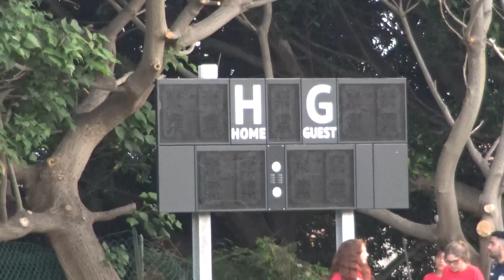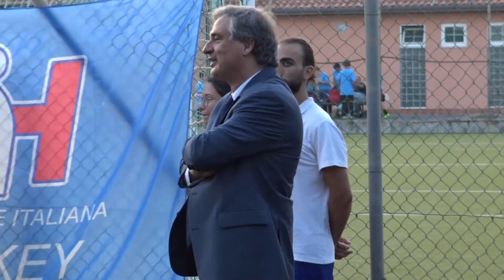CAMPO DI HOCKEY PRATO "DUSMET" DI CATANIA. LA RIAPERTURA DOPO 4 ANNI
14 Luglio 2020. Impianto sportivo riconsegnato allo sport della città. Federazione Italiana Hockey, Coni e Amministrazione comunale presente al taglio del nastro.